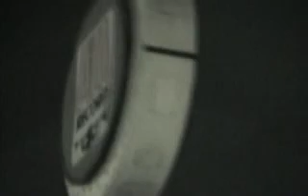The Keith Green Story pt 3/7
"Your Love Broke Through"
The story about the life of Keith Green.

If you want to buy this DVD go to the online shop and click the button DVD's & Teaching CD's.